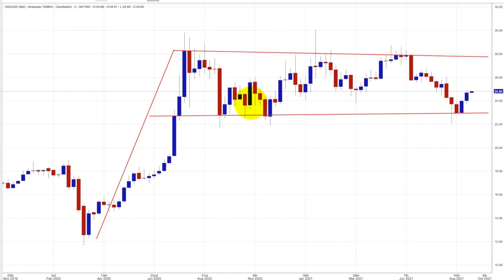Jordan Roy Byrne: The Real Gold Bull Market Has Yet to Begin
We are joined on Metal Money by Jordan Roy-Byrne of The Daily Gold who believes that the real gold bull market has yet to begin. Jordan sees the gold rocket needing the much-needed 'fuel' before gold challenges the $2,000 level again.